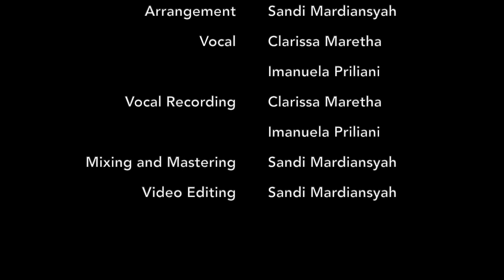Wicked The Musical - For Good (Cover)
Our cover song from Wicked The Musical - For Good

Arrangement: Sandi Mardiansyah
Vocal: Clarissa Maretha, Imanuela Priliani
Vocal Recording: Clarissa Maretha, Imanuela Priliani
Mixing & Mastering: Sandi Mardiansyah
Video Editing: Sandi Mardiansyah

VST Instruments:
- Piano: Synthogy Ivory 2
- Strings: Kontakt Library 4 & Spitfire BBC Symphony Orchestra
- Brass: Spitfire BBC Symphony Orchestra
- Woodwind (Oboe, Clarinet, and Bassoon): Kontakt Library 4
- Percussions: Kontakt Library 4

Mixing & Mastering Plugins: Logic Pro X, Waves

Video Editing Software: Final Cut Pro, iMovie